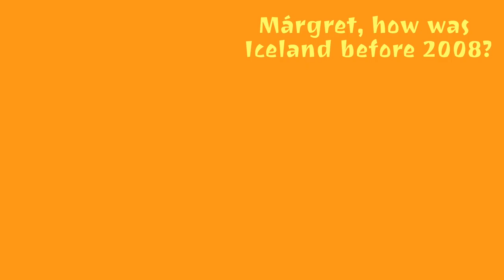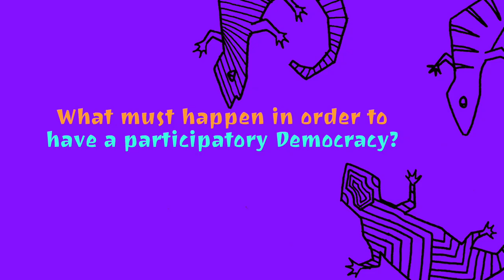Margrét Tryggvadóttir (English)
Margrét Tryggvadóttir (born in Kópavogur, Ísland) was a member of parliament of the Althing, the Icelandic parliament from 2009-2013 for The Movement and the Citizens' Movement. She was Chair of the Movement in 2009–10. She is also noted as a writer.

She graduated in 1992 from the Commercial College of Iceland and took a BA degree in General Literature at the University of Iceland in 1997.[2]

Margrét worked in business and gallery management 1992–2008 and was a literary critic for the newspaper DV 1996–1999. She has been a freelance consultant on children's books and children's culture since 1997. She was a part-time lecturer at the Námsflokkar Reykjavíkur, the Iceland University of Education and elsewhere 1997–2000. She was editor of the journals Mál og menning then the press Edda útgáfa 2000–2003. She was a freelance photo editor, translator and copywriter 2003–2009 and a children's author.[3]

Following the 2009 Icelandic financial crisis protests, Margrét became an Alþingismaður for the Suðurkjördæmi constituency 2009–2013 (Borgarahreyfingin, Hreyfingin).[4]

She chaired The Movement 2009–2010 and chaired the parliamentary group of The Movement 2010–2011 and 2012–2013.